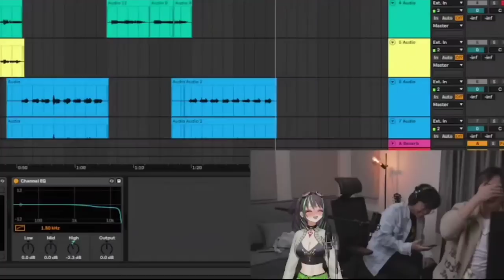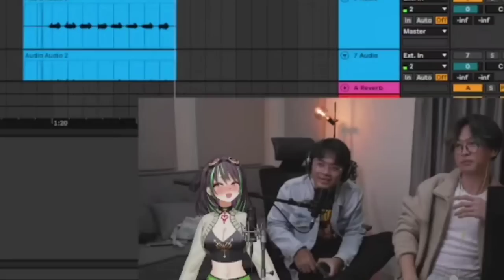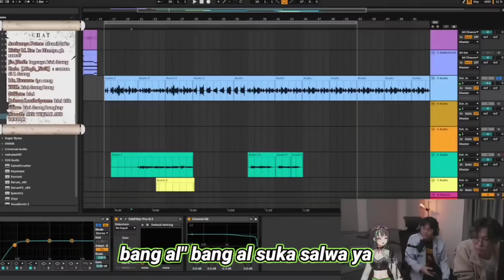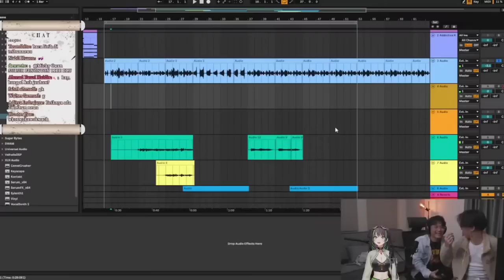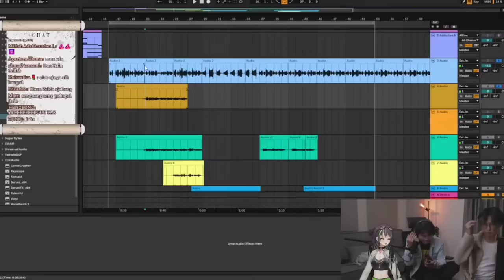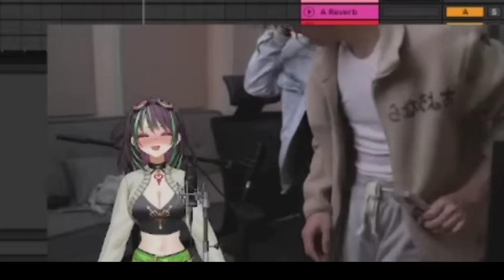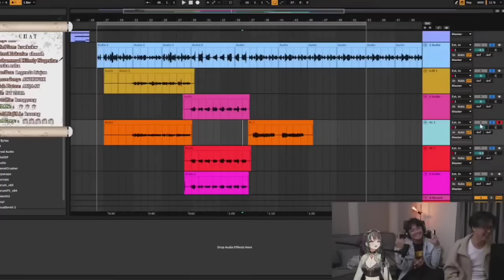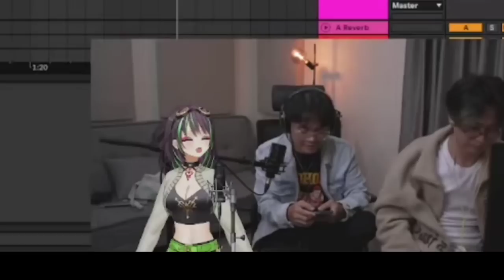Semua moment Bang AL salting brutal saat live offline bertemu langsung dengan Kj blosch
[deskripsi]

ini adalah moment" seru arc gigi kering saat bang al live bareng offline dengan kj bloach di sini bang al ga berkutik di skizoin kay secara langsung

yo ini adalah keseruan saat bang al live ofline dengan kay

naplive kj blosch
naplive clips
naplive